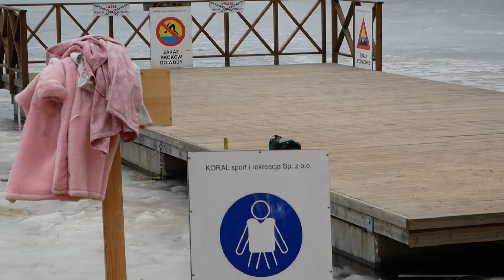Morsowanie w Morawicy 28 02 2021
Morsowanie – zanurzenie lub krótkotrwała kąpiel w zimnej wodzie jeziora, morza, rzeki albo innego zbiornika wodnego. Może przyjąć formę kąpieli w przeręblu. Praktykowane jest od jesieni do wiosny i zwykle ma charakter grupowy